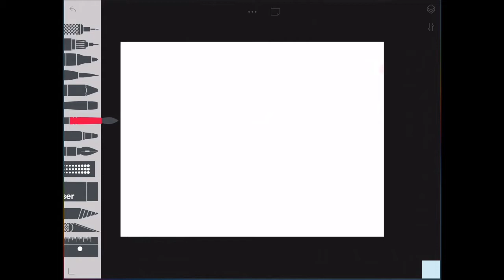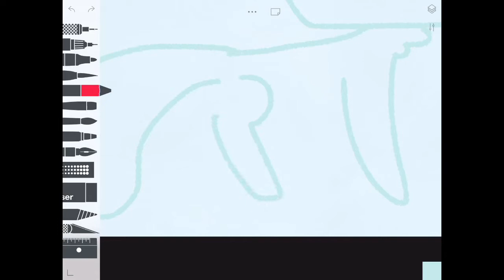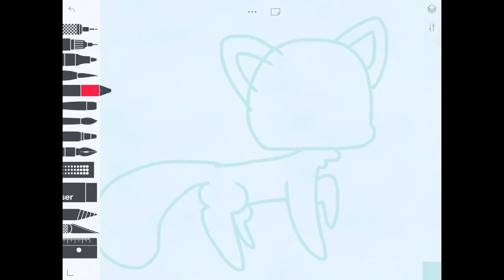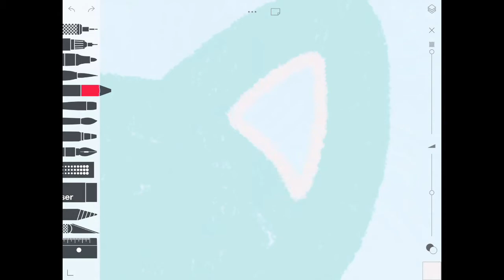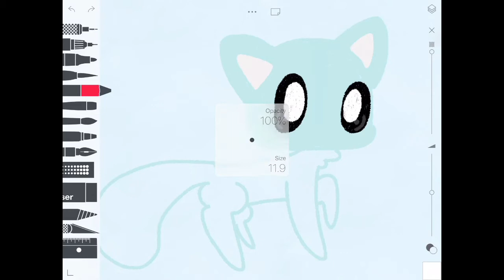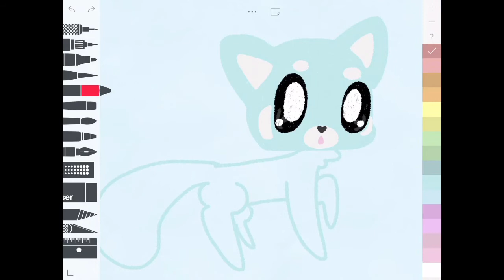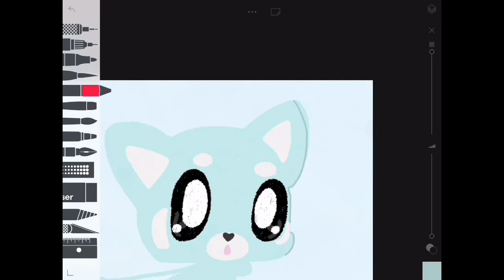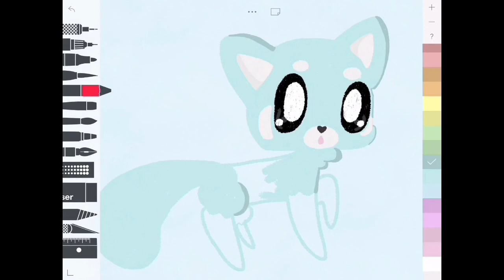Pastel Panda - Speedpaint - Part 1